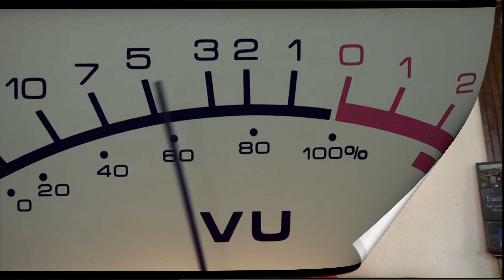REACTION-Nightwish - Amaranth (Wacken 2013)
NEW SCHEDULE

M-REACTOR DAY